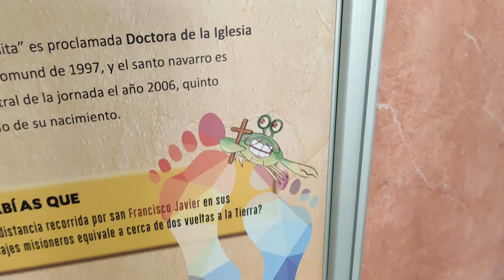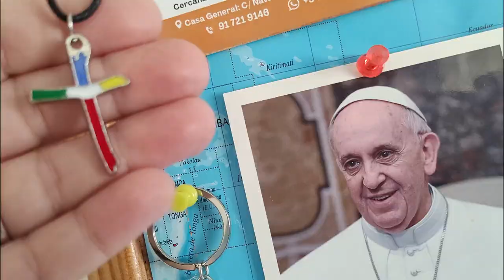Octubre Misionero Comunidad de Pamplona